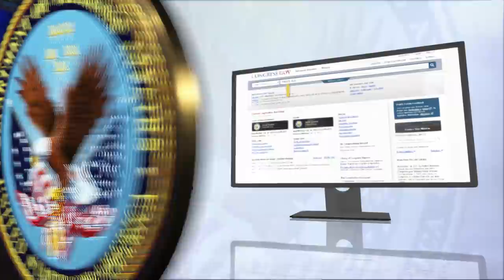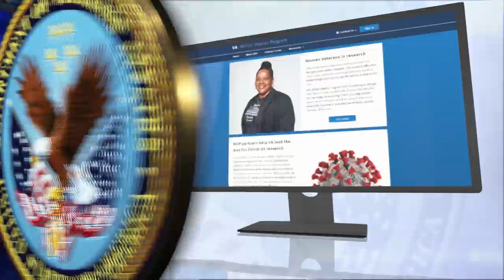Reconciling service, the Million Veteran Program, and the PAWS Act | VA News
In this episode of VA News, we discuss the reconciling service in the wake of the Afghanistan withdrawal, the Million Veteran Program, and the PAWS Act.

This show is made by the VHA Broadcast Center
Produced by Shawn Spitler
Edited by Matthew Murray
Hosted by Earl Scott